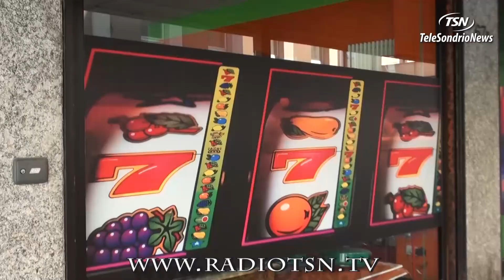Bartelli, dalla Mobile di Sondrio a quella di Verona. Dopo 21 anni